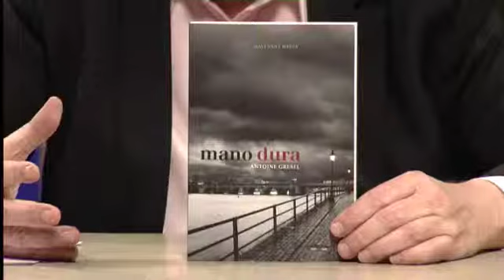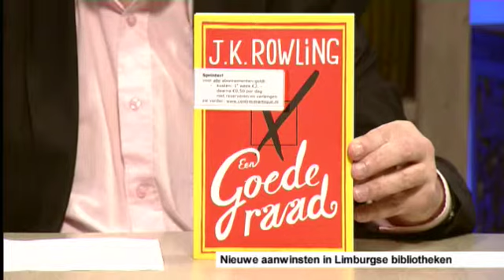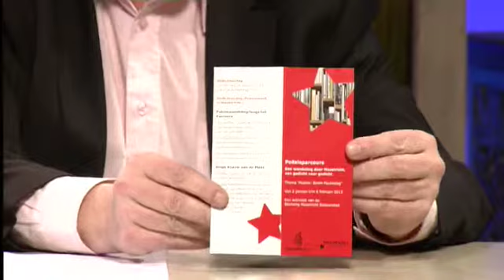Limburg_Allein met Wim Cremers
Schrijver Toine Gresel, boeken met Marc Rodenburg en de Knöppele
Oud-burgemeester Toine Gresel van Heerlen is vandaag te gast bij Wim Cremers in Limburg Allein. Hij heeft een thriller (Mano Dura) geschreven over een onderzoeksjournalist, die een schandaal in de vastgoedwereld van Maastricht op het spoor is gekomen. Marc Rodenburg van Centre Ceramique in Maastricht komt bij Wim de juweeltjes voorstellen die de Limburgse bibliotheken recentelijk hebben aangeschaft.